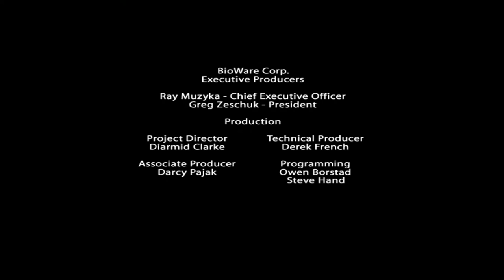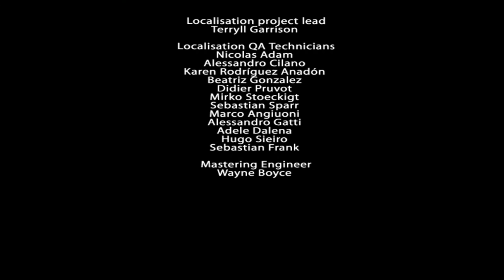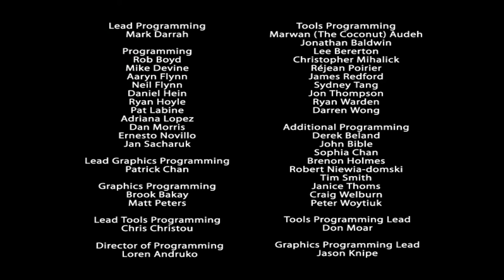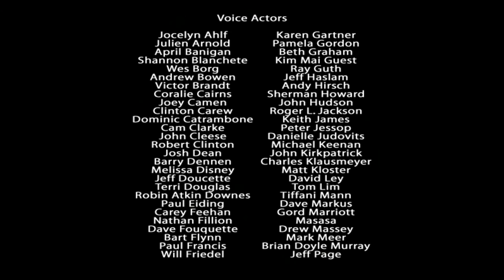Final Confrontation - Let's Play Jade Empire: Special Edition - END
Let's Play Jade Empire: Special Edition!

Step into the role of an aspiring martial-arts master and follow the path of the open palm or the closed fist. In this multi-award-winning action-RPG, your choices and actions will determine the fate of the entire Jade Empire. Will you prevent the destruction of this beautiful land, or will you crush it beneath your heel? Are you a warrior who uses his strength and fighting mastery to bring peace, or will you instead use your power to bring pain and ruin?